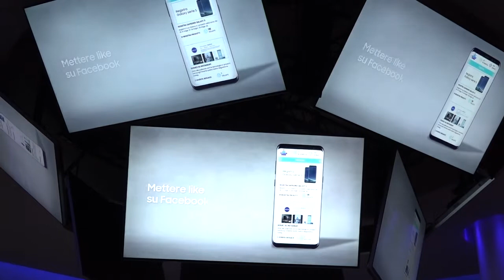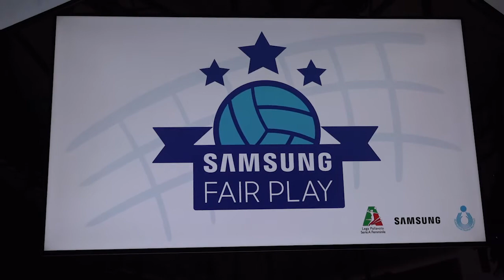E' arrivato il Samsung Fair Play